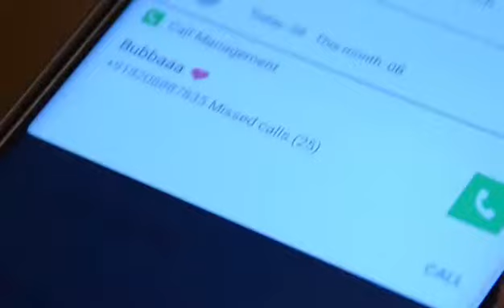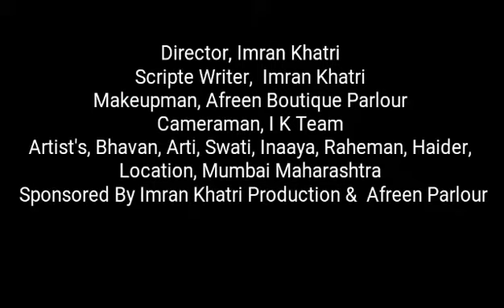Teri Deewani Love Story Imran Khatri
I K PRODUCTION PRESIDENT'S
                TERI DEEWANI LOVE STORY

Director, Imran Khatri
Scripte Writer,  Imran Khatri
Makeupman, Afreen Boutique Parlour
Cameraman, I K Team
Artist's, Bhavan, Arti, Swati, Inaaya, Raheman, Haider,
Singar, Sanam
Location, Mumbai Maharashtra

Ye ek real Story hai
ladke ko ladki se bht pyar hai
lekin ladka behek jata hai kisi or ladki se mil kar
or ladki ushe bht pyar karti hai,
jub ladka aata hai return ushi ladki ke pass tab ladka uske pyar ka pachtawa karta hai
or ladki maaf kar deti hai,

yehi humari love story ka matlab hai, ki Life me ek bar toh second chance dekr dhekho
kya pata life koi new places Le aayegi